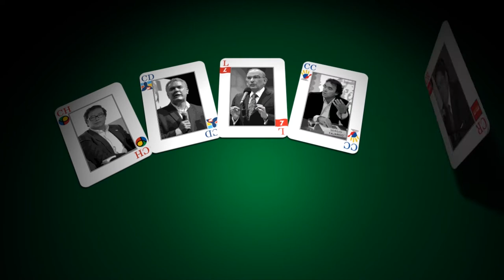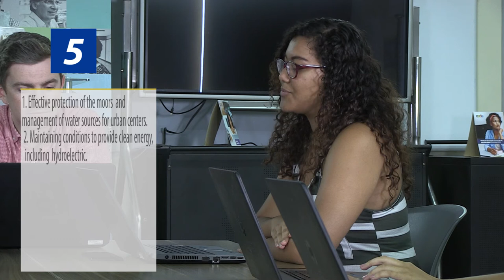Candidate's Cards on the Table -Environment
Welcome to the fifth  episode of Candidates Cards on the Table, the series that wants to cut through the emotion and polarisation of politics and personalities in Colombia in 2018 and focus on the proposals put forth by the five principal presidential candidates, Ivan Duque, Gustavo Petro, German Vargas Lleras, Sergio Fajardo and Humberto De La Calle.

This week, we are focusing on proposals related to the Environment.